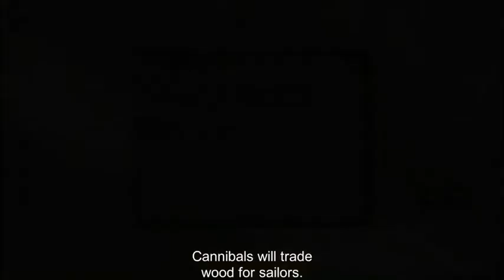The Pirate Plague of the Dead gameplay 1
Just  for  fun@Ufiner